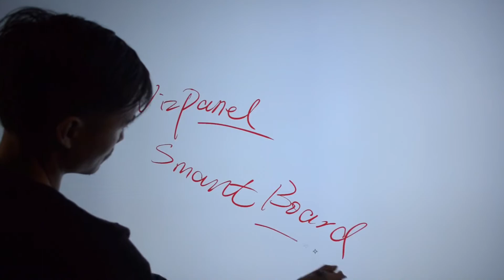WizPanel T series interactive flat panel(skyworth version)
WizPanel T Series (skyworth version) is the premium tool for conference. 86 inch with LG displays in cell panel which offers the best view and touch just like your smart phone.remotework remoteconferences videoconference skyworth kozoni